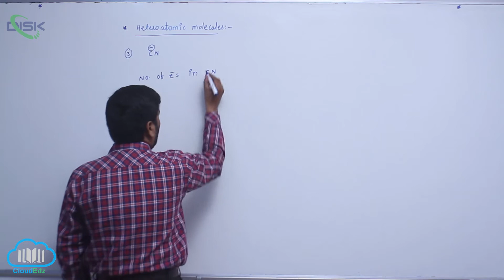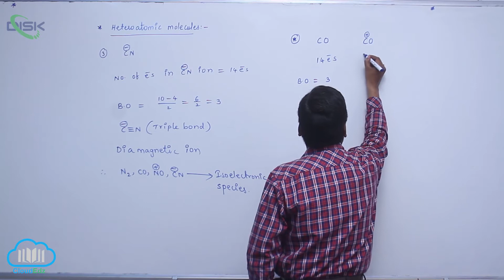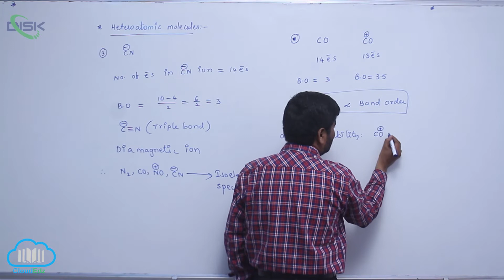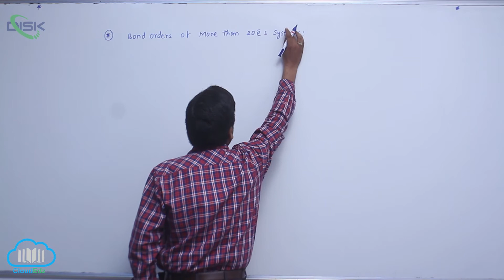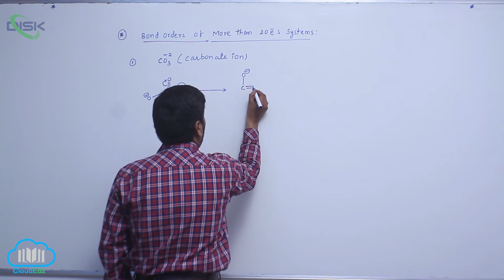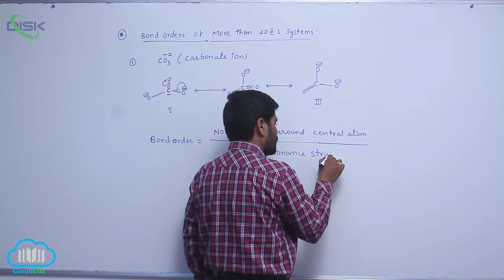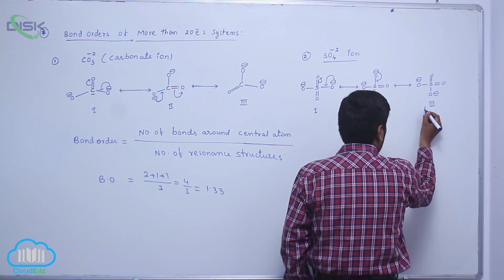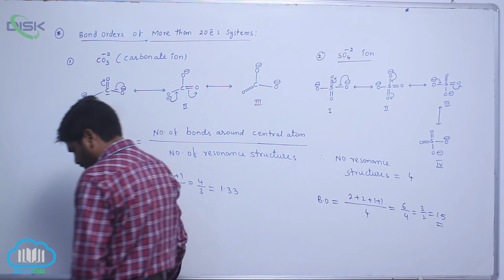1st YEAR INTERMEDIATE (Homonuclear diatomic molecules)Bond order of electrons systems – 1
1st YEAR INTERMEDIATE
CHEMICAL BONDING AND MOLECULAR STRUCTURE
Molecular orbital theory-bonding in
Homonuclear diatomic molecules
Bond order of more than 20 electrons systems - 1